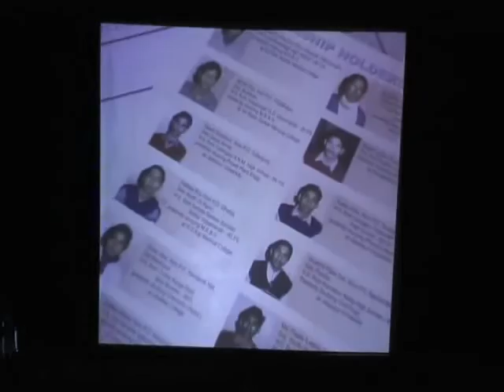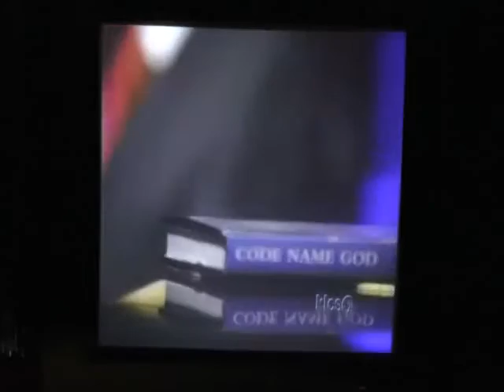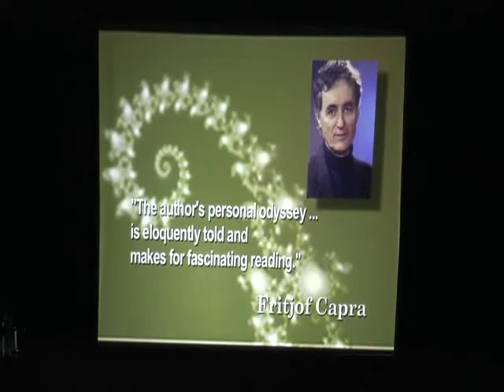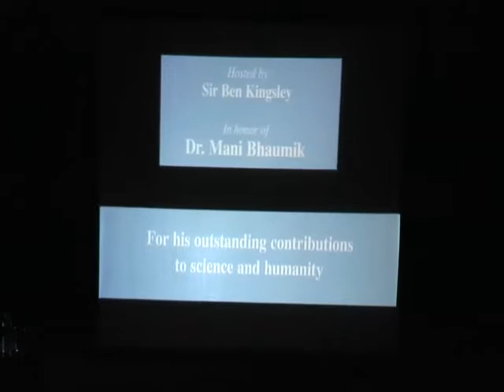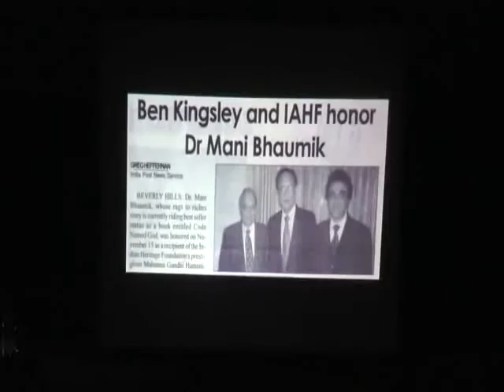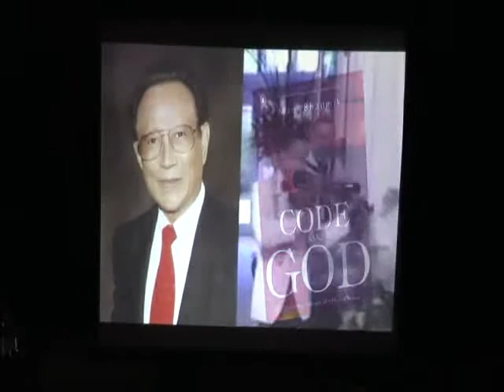625V OUR PLACE IN THE COSMOS MANI LAL BHAUMIK 31 12 15 VOL 1